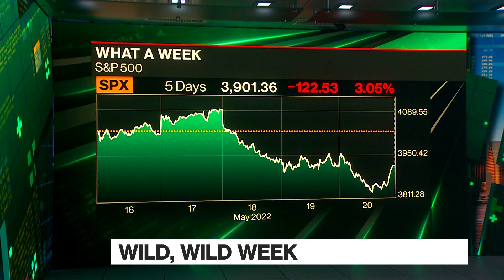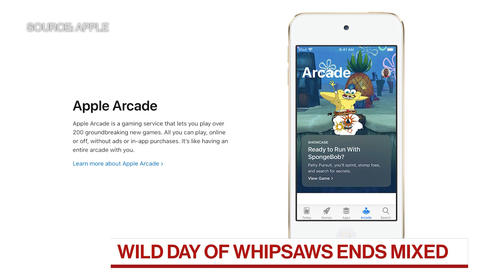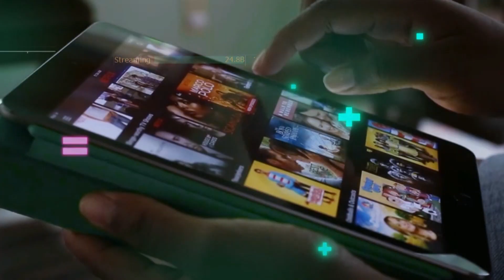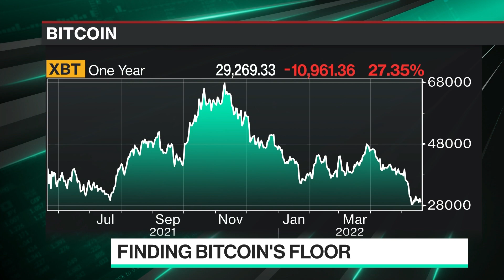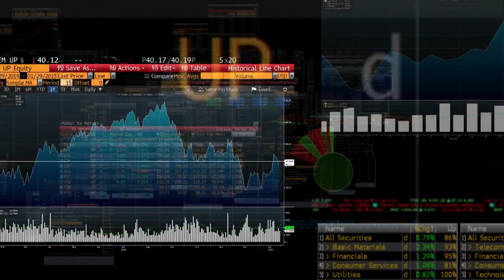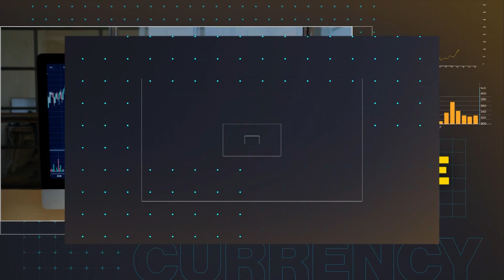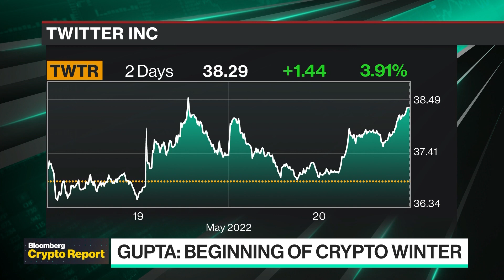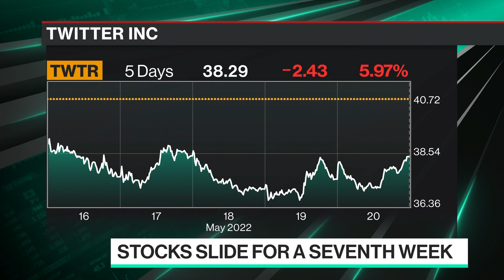'Bloomberg Technology' Full Show (05/20/2022)